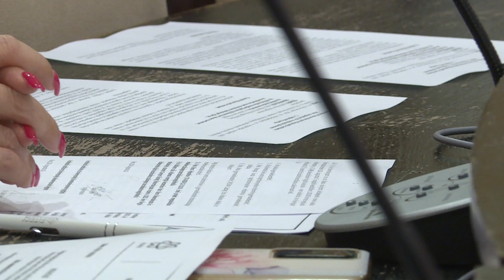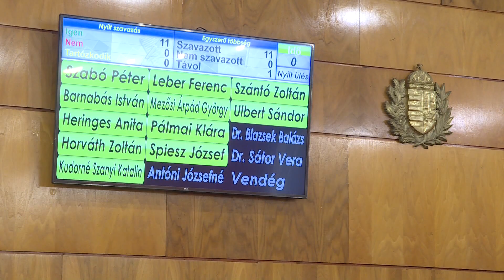Költségvetési változtatásokról döntött a paksi képviselő-testület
Rendkívüli ülést tartott Paks képviselő-testülete. Egyetlen téma, az idei évi költségvetés módosítása szerepelt napirenden. A gyermekétkeztetés biztosítása, a villamos energia beszerzése, valamint a Paks Város Fejlesztése című projekt tovább folytatása és a helyi adórendszert vizsgáló munkacsoport tevékenységének finanszírozása indokolta a döntést. A módosításról egyhangúan szavazott a városvezetés.